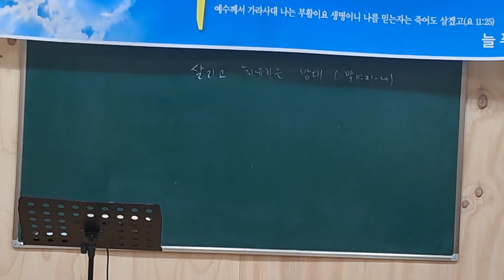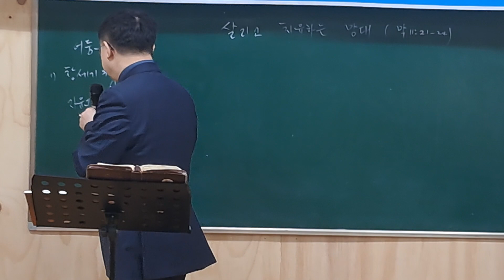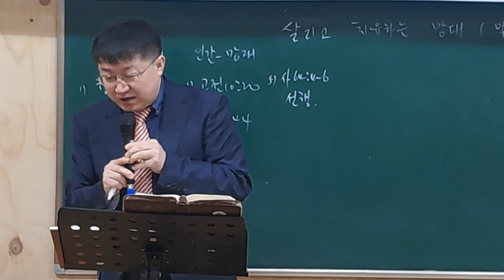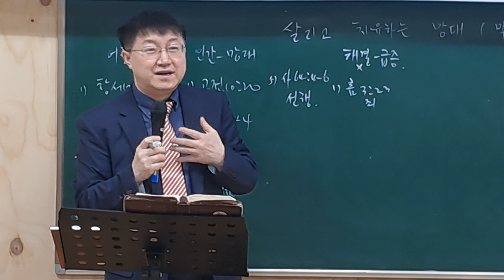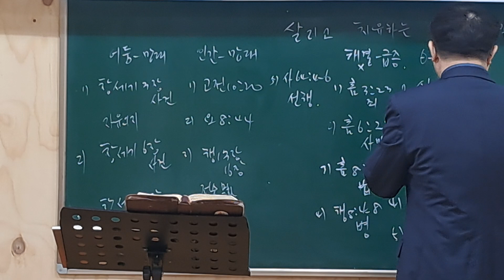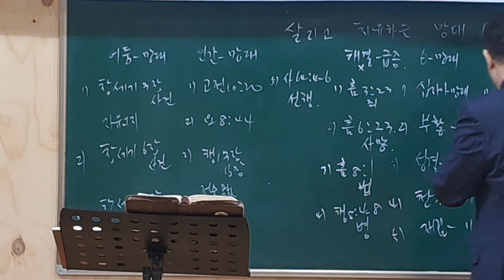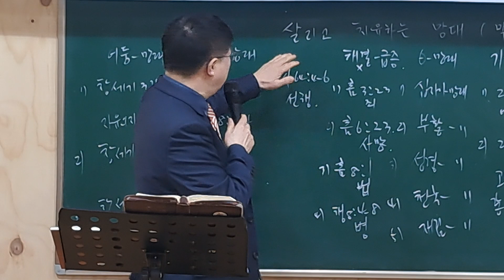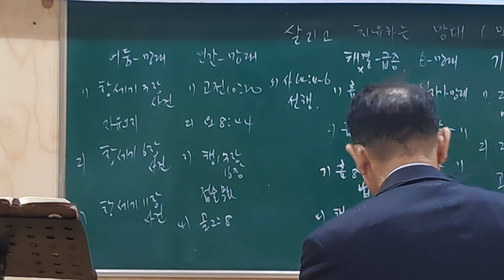살리고 치유하는 망대 (마가복음 : 11:22-25)